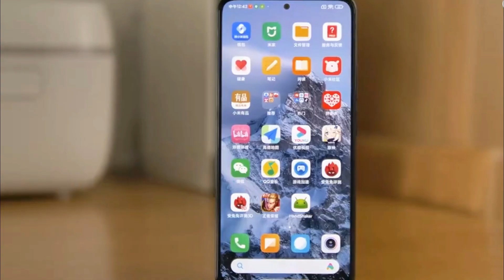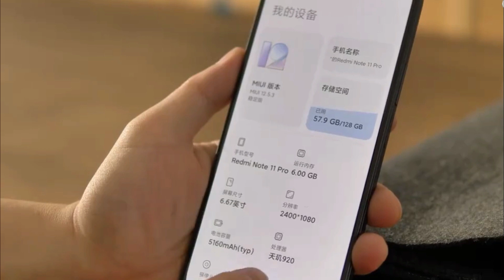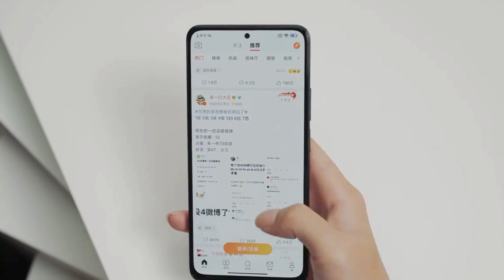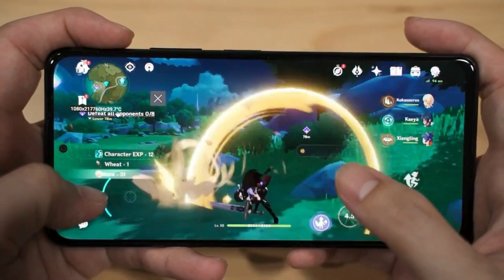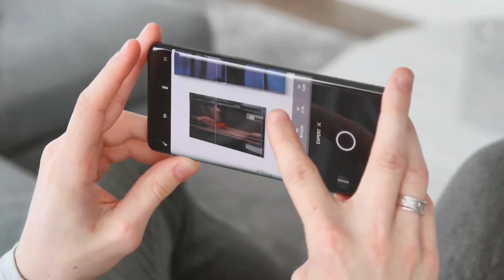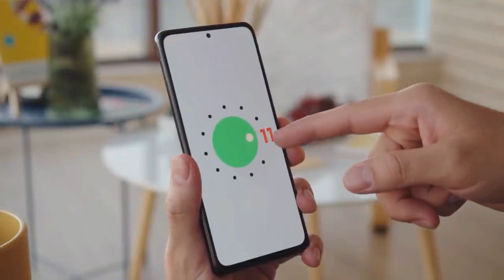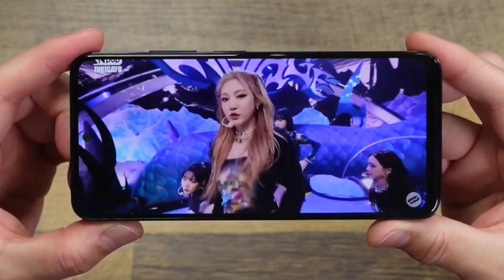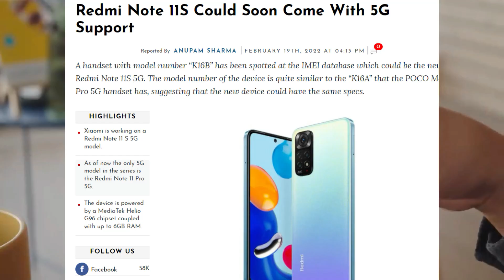HABIS POCO X4 PRO! TERBITLAH REDMI NOTE 11S 5G | INILAH HARGA SPESIFIKASI DAN TANGGAL RILIS NYA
HABIS POCO X4 PRO! TERBITLAH REDMI NOTE 11S 5G | INILAH HARGA SPESIFIKASI DAN TANGGAL RILIS NYA, KIRA2 KALIAN BAKAL BELI GAK GUYS HP INI?